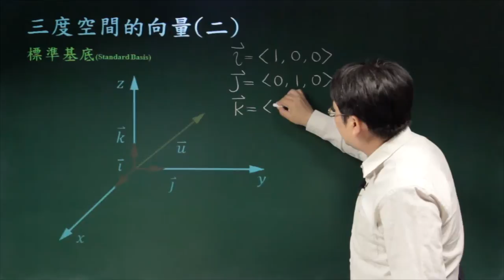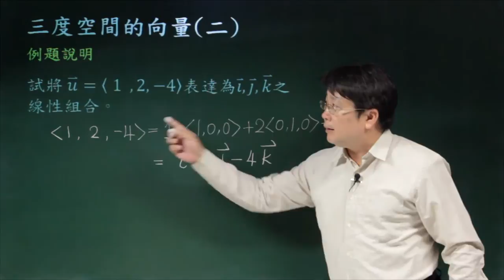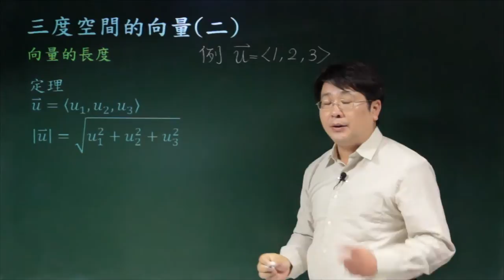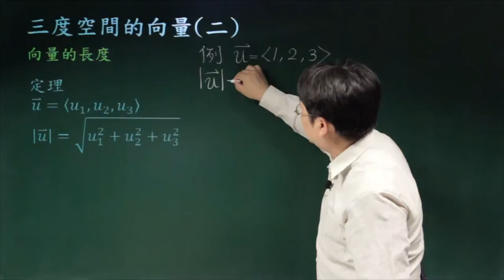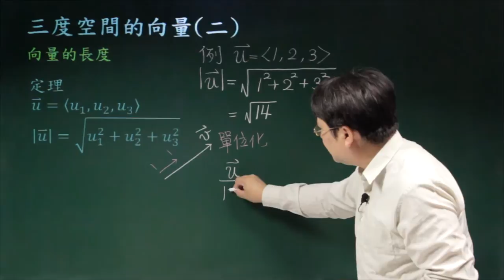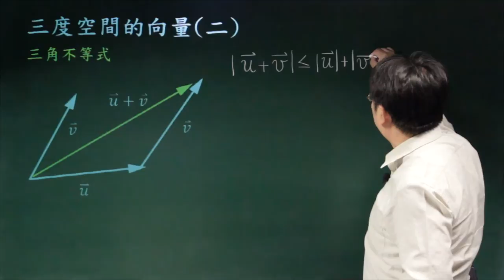三度空間的向量(二)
課程簡介：介紹三度空間基底之觀念、向量之長度計算、向量之三角不等式
課程難度：■□□□□
適合對象：大學一年級
授課教師：李柏堅
製作單位：中華科技大學 遠距教學組
製作人員：林文博 蔡鄢竹